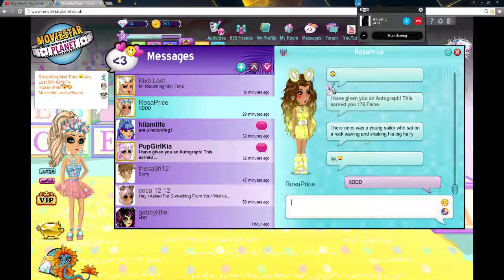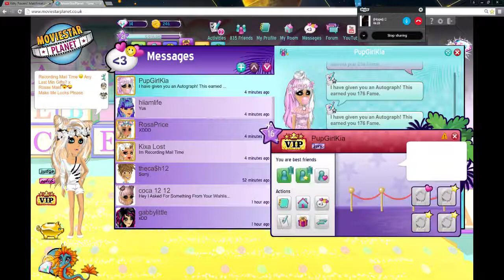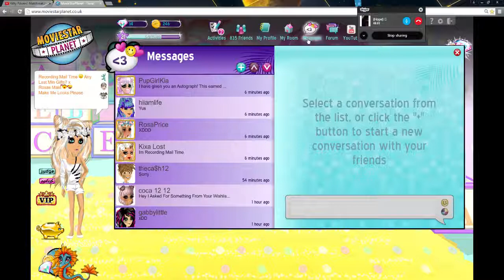27th Mail Time